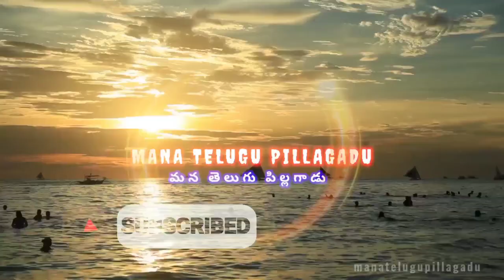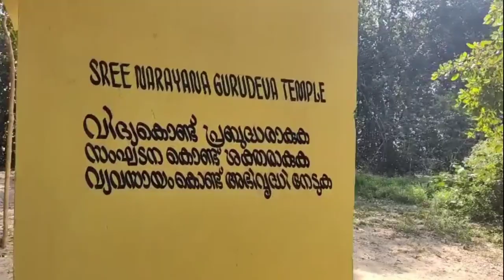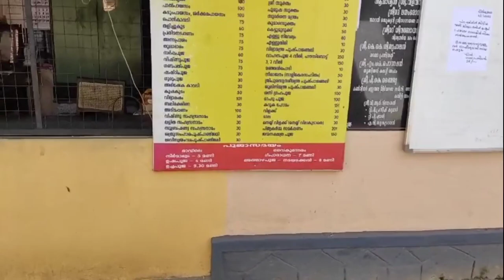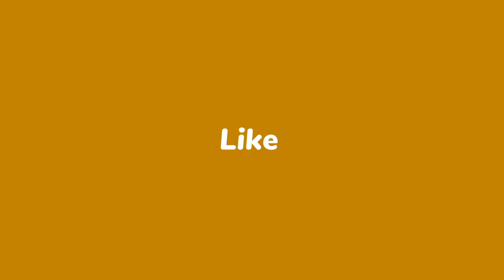keralabackwaters/patirmanalisland alappuza backwaters//kumarKom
alappybackwaters
Hello hii andraiki namaste ..
Wellcome to manatelugupillagadu#
Iam a solo surviver
Pls support me guy's all
Keep watching my video's I'm always
Entertain you.